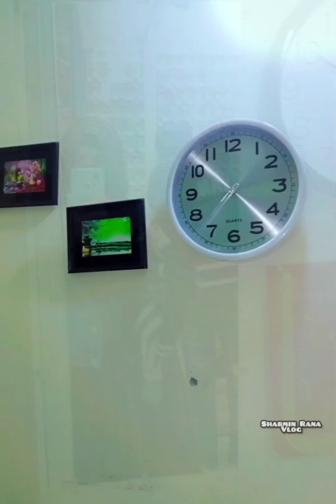ঘরের সৌন্দর্য বাড়ানোর জন্য পর্দা গুলো চ্যাঞ্জ করলাম//🥰এটা কি চাউমিন ছিলো না নুডুলস?🙄dailyvlog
ঘরের সৌন্দর্য বাড়ানোর জন্য পর্দা গুলো চ্যাঞ্জ করলাম//🥰
এটা কি চাউমিন ছিলো না নুডুলস?🙄